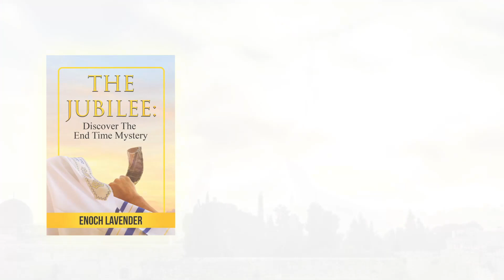The New Year: Prophetic of the Hope to Come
As we celebrate the New Year, we hope for the year ahead to be better. This annual celebration may seem like a giant waste of money - but its loud celebration points us to Bible Prophecy and a great day that is coming soon. This great day will be one of a new beginning for those who believe, known as the Jubilee!